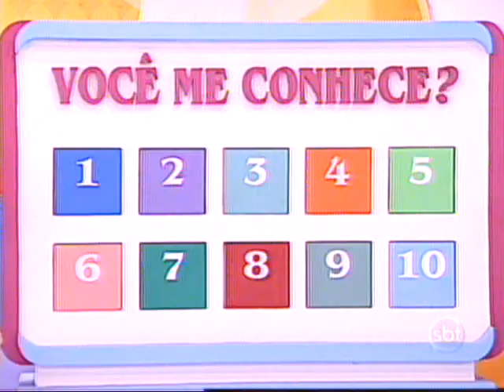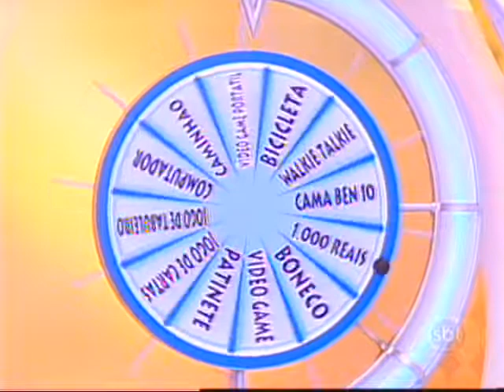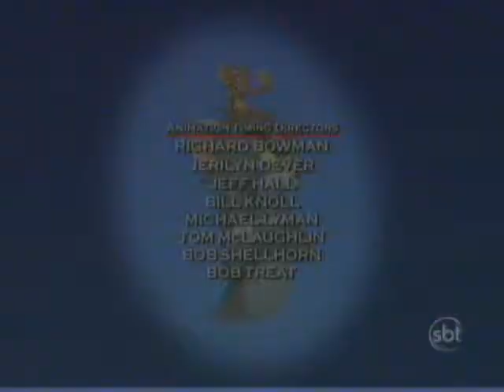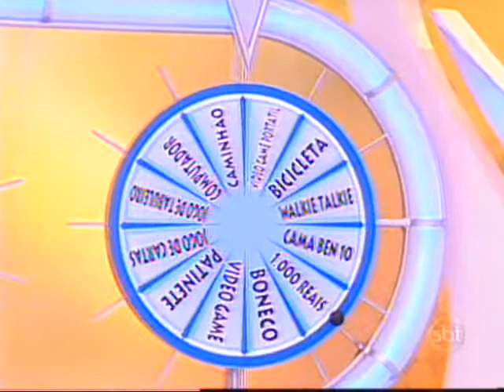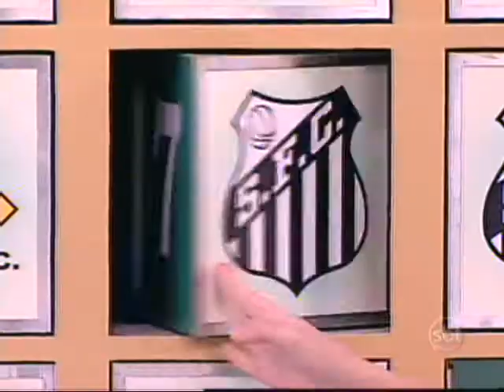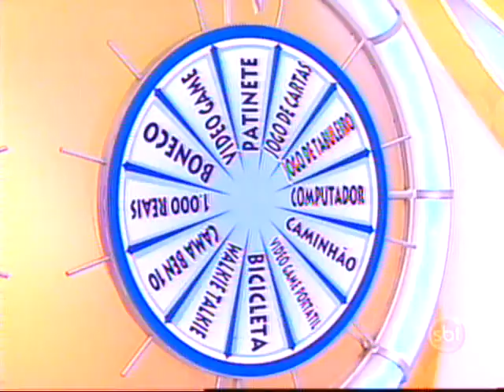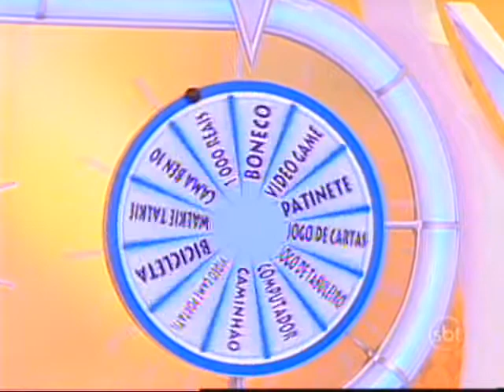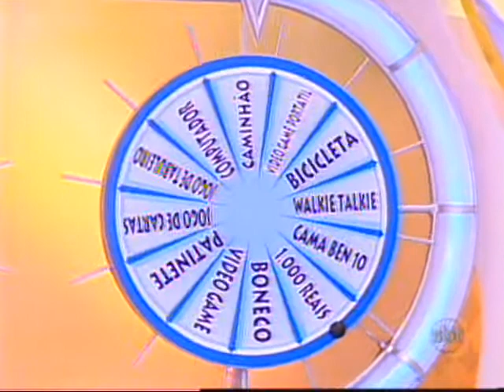Bom Dia e Cia (24/11/2011)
Bom dia e CIA com a dupla Yudi e Priscilla